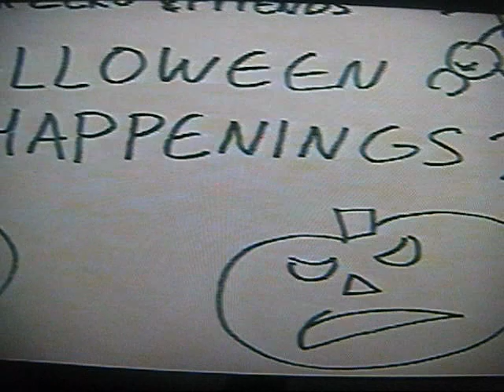Jp and Ted Halloween Happenings 1999 part 1